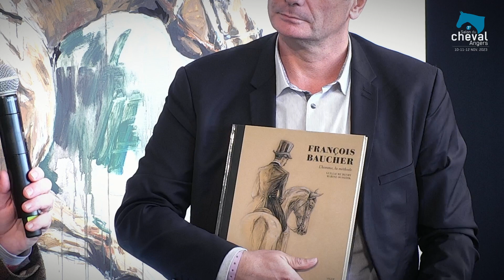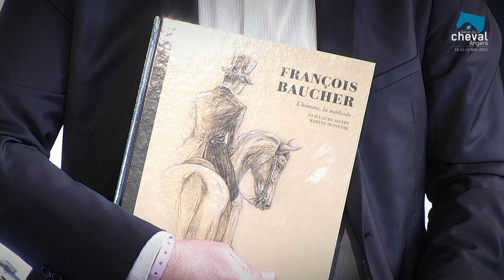Green'itiative #1 - "Le cheval, histoire et devenir"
Découvrez la Green'itiative #1 du vendredi 10 novembre 2023 au Salon du Cheval d'Angers !

“Le cheval, histoire et devenir” par Guillaume HENRY de Caballus